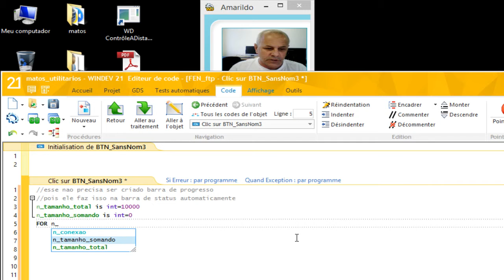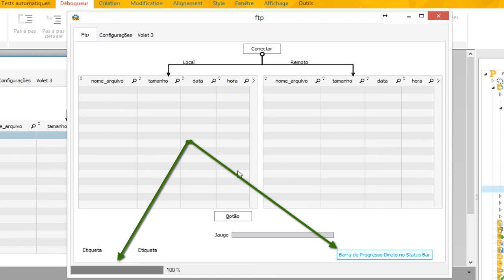WinDev Gauge Progresso Barra Status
Se gostou do video clique like